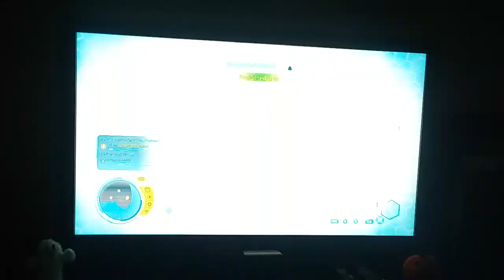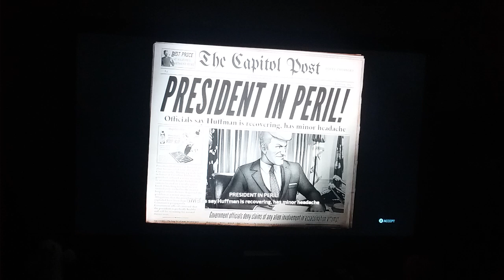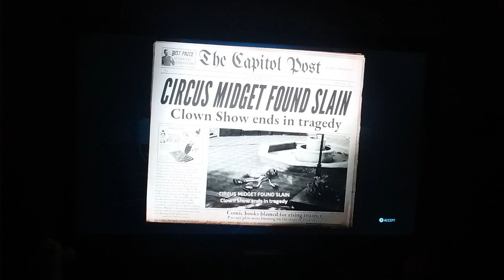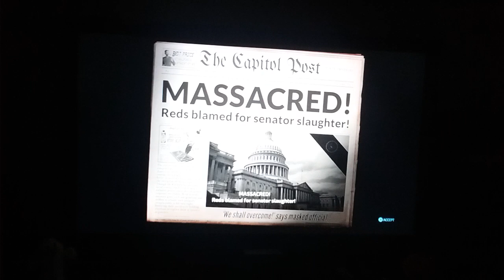Senator Slaughter. (Destroy All Humans.) Part 9.